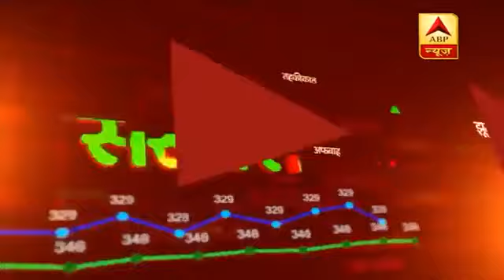Arsenic album for COVID